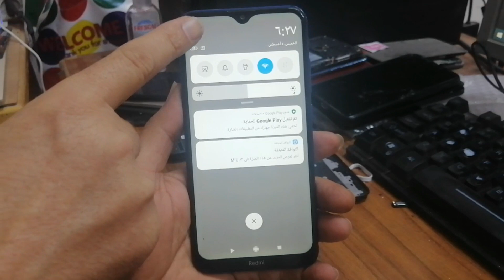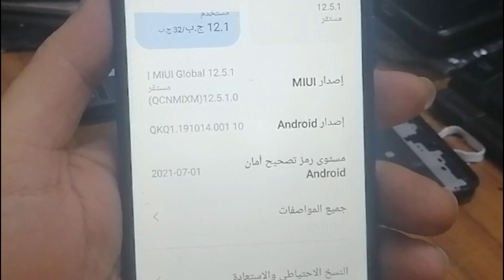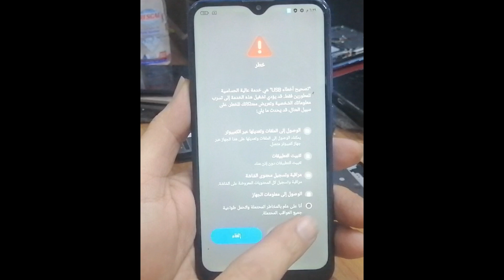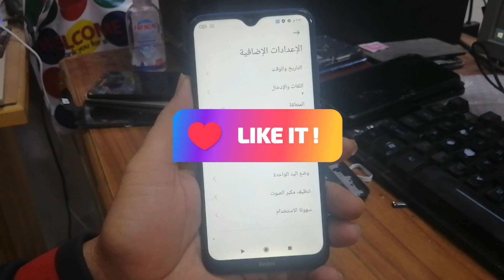شاومي | اظهار خيارات المطور وتصحيح اخطاء ( usb Debugging ) XIAOMI ENABLE DEVELOPOR OPTIONS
ENABLE DEVELOPER OPTIONS XIAOMI ,OEM UNLOCKING,USB DEBUGGING
تفعيل وضع خيارات المطور لهواتف الشاومي ,فتح قفل OEM,معرفة حالة البوت لودر,تصحيح اخطاء USB وجميع الخيارات في ,
وضع المطور, وتفعيل وضع ADB,
google adb,
adb terminal,
adb fastboot windows 10,
adb and fastboot,
enable adb,
android developer adb,
android adb debug,
adb remote,
adb debug,
android sdk adb,
adb windows,
وضع المطور,
وضع المطور سامسونج,
وضع المطور هواوي,